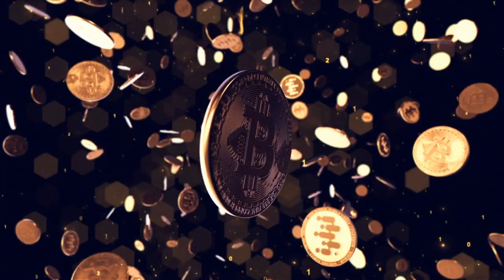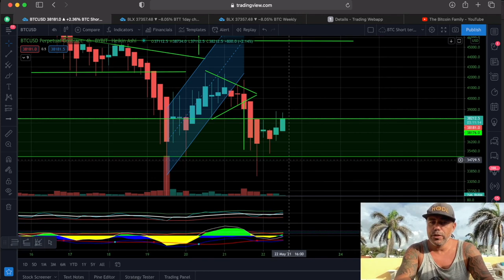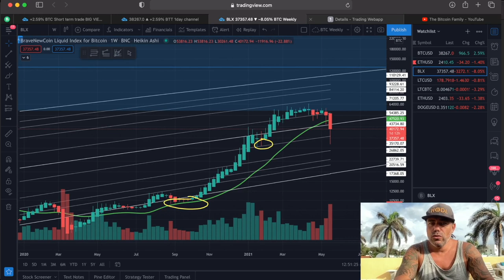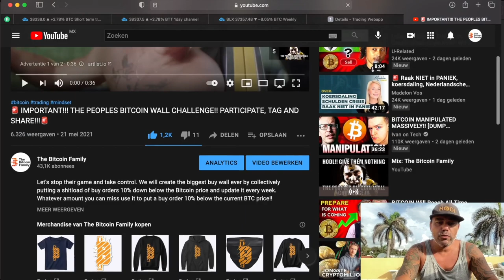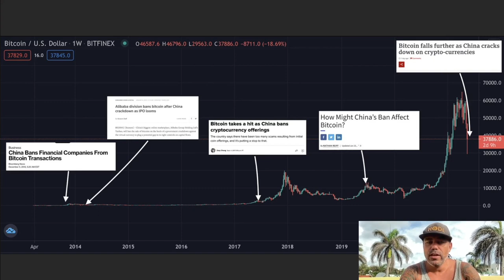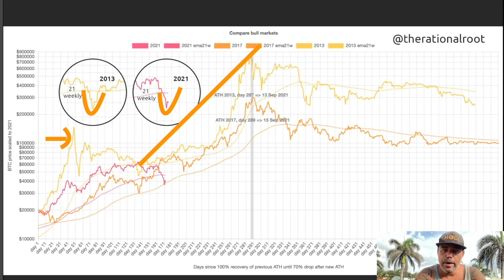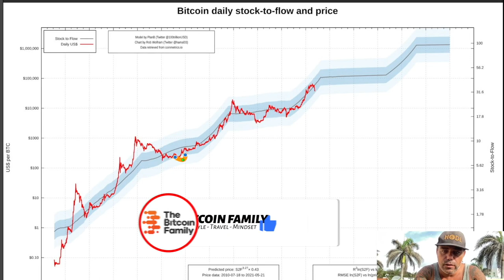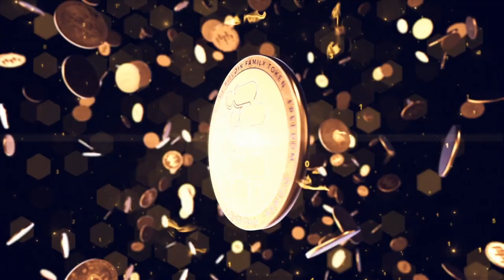CHECK BITCOIN!!! THIS IS THE MOMENT!! DYOR BUT I WOULD DO THIS NOW!!!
In todays video we take a look at the Bitcoin price and why this is the moment. You need to do your own research but this is your last chance in my honest opinion!!

⏰ Time Stamps ⏰
0:00 Intro
1:00 The Bitcoin Part Technical Analysis